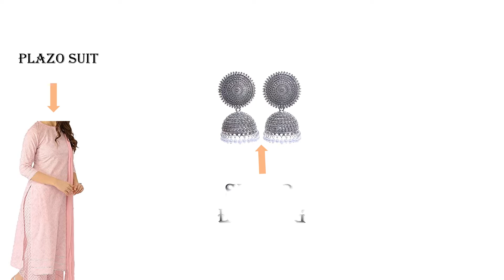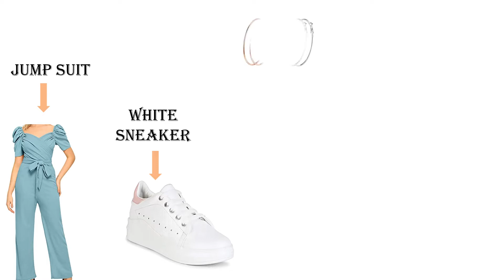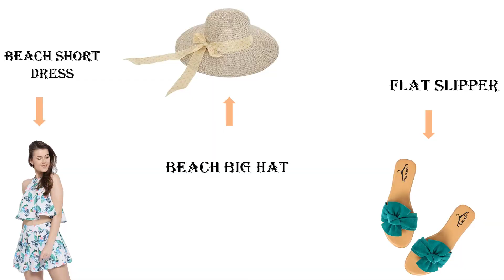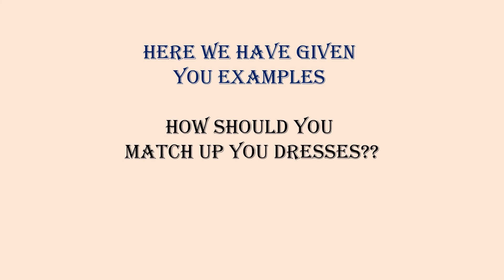Outfit Match Up Ideas | Different types of Dress Ideas | Best Outfit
In this video we have told you How can you Match up your dress with different types of things??

what should you wear with? & Right Attire sense Ideas..

Must Follow These ideas and make impression..